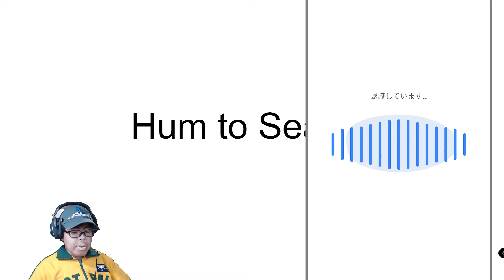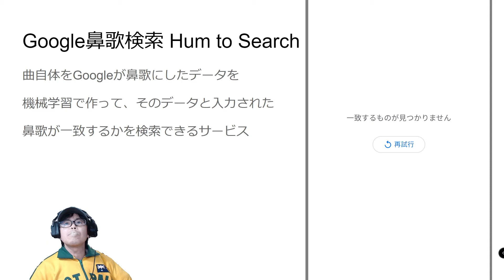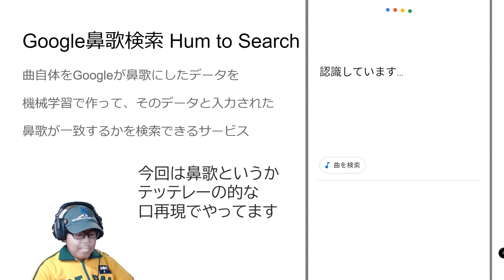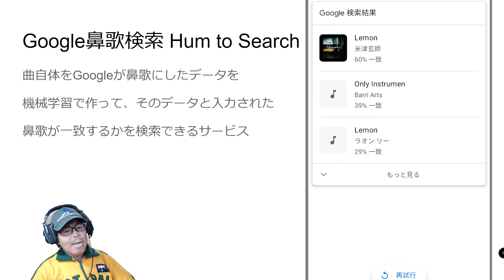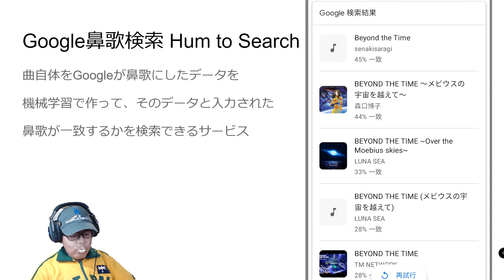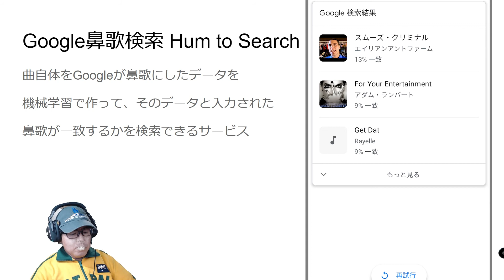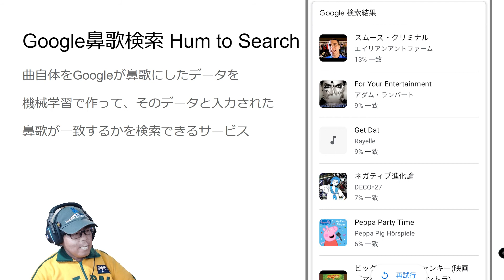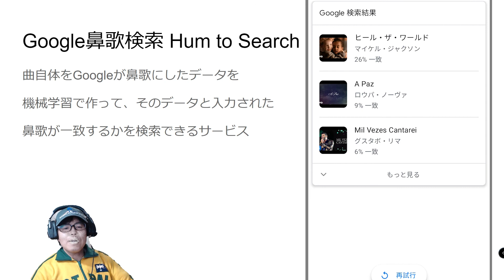Google鼻歌検索はやってみると楽しい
鼻歌でフフーンとやると曲を検索してくれるサービス「鼻歌検索」(Hum to Search)
10秒くらい鼻歌を歌わないと検索してくれないので、鼻歌と言ってもそこそこ知ってないと検索できません。（そんなに鼻歌歌えるならその曲わかるでしょと思う）
そんなことはともかく、鼻歌をGoogleが認識してくれるか遊びをすると楽しいです。

どうしても認識してくれない曲はそのオリジナルを聴かせてみてください。
一瞬で出てくれば鼻歌検索できる曲。出てこなければデータベースにない曲です。